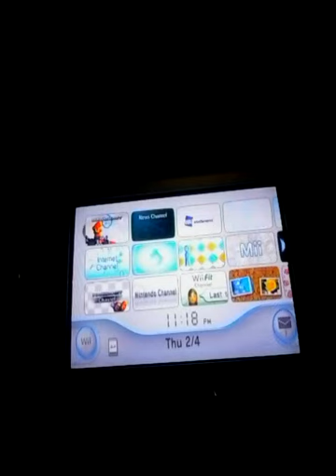Mario Kart Wii Mushroom Cup